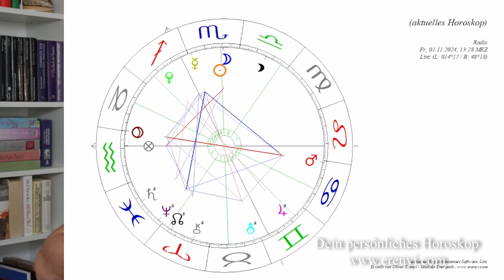November 2024 : Mystik und Explosion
Der November startet mit einem Neumond und dieser bringt einige spannungsgeladene Aspekte mit sich. Besonderes Augenmerk wird auf deine Beziehungen gelegt, aber auch auf die Kraft deines Willens und dem Neubeginn privater Projekte.

2002 hat er seine Leidenschaft zum Beruf gemacht und er begleitet seitdem hunderte Klienten in Seminaren, Einzelsitzungen und auch online.